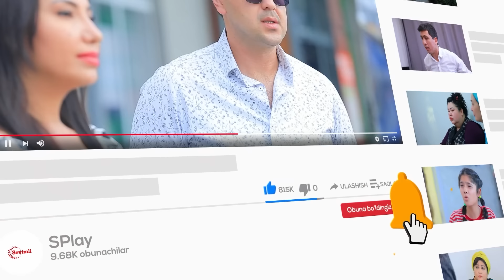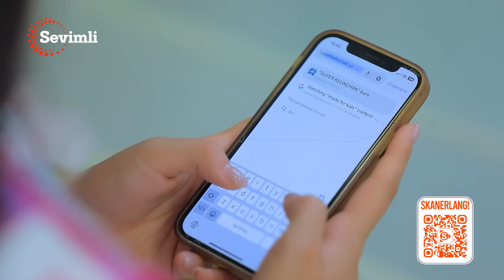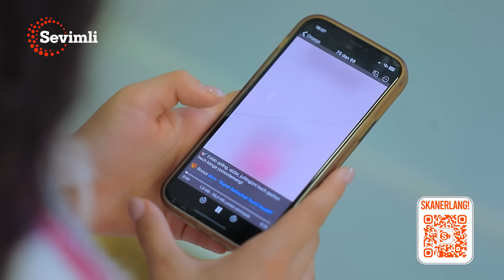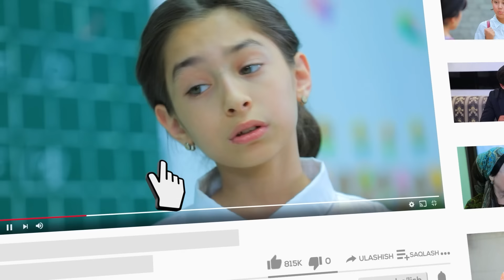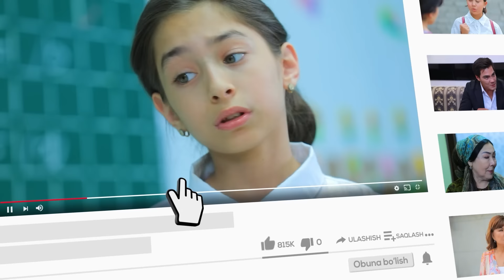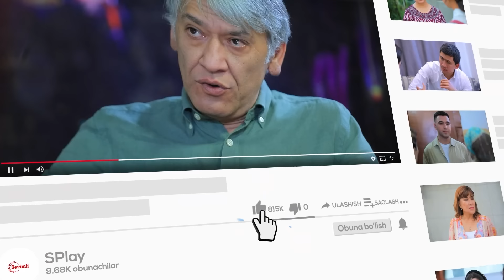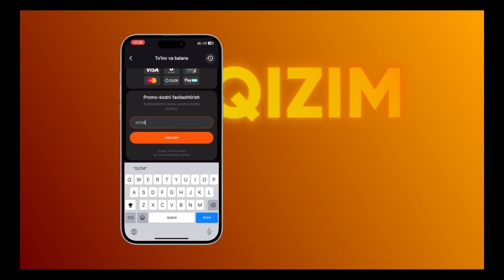Qizim 113-qism (milliy serial) | Қизим 113 қисм (миллий сериал)